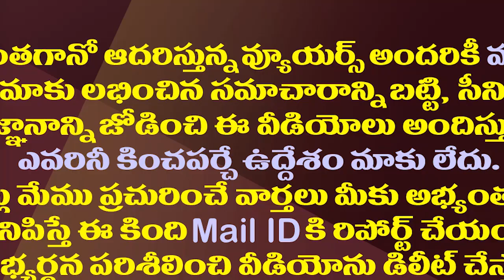చంద్రబాబు ఈ వ్యూహం టీడీపీకి శాపంగా మారనుందా?| Chandrababu's Criticisms are Turning in Favor of Jagan